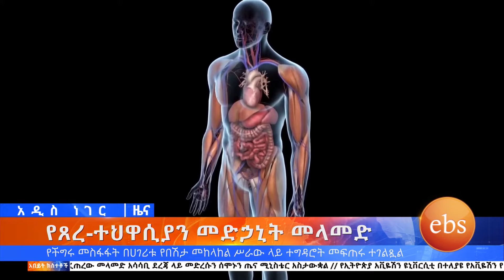የጸረ ተህዋሲያን መድኃኒት መላመድ፣ሰኔ 10, 2016 What's New June 17, 2024